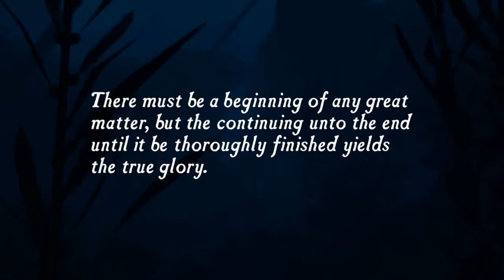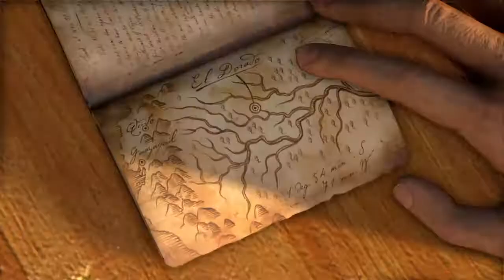Uncharted: Drake's Fortunate: Ambushed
HELLO EVERYONE!

In this video, we play chapter 1: Ambushed, on PS4. Alittle echoy but bare with me.